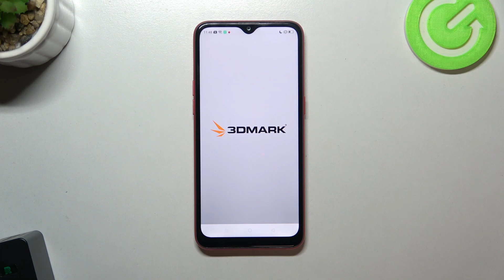3DMark Sling Shot Extreme Benchmark - Oppo A1K Performance Test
In the attached video guide, we teach you how to use 3DMark Sling Shot Extreme in Oppo A1K. If you wish to find out how performs the Oppo A1K device, follow the instructions, and activate the 3D benchmark in Oppo A1K successfully. Let’s come along with the following tutorial and easily check the performance of your device. Visit our HardRest.info YT channel and compare other devices.

How to use benchmark 3DMark Sling Shot Extreme? How to test Oppo A1K? See how Oppo A1K performs. How to check the Performance of Oppo A1K? How to perform a benchmark in Oppo A1K?

PLATFORM OS Android 9.0 (Pie), ColorOS 6
  eMMC 5.1

How many points scores device with 2GB in the 3DMark Sling Shot Extreme benchmark? How many points scores Oppo A1K in the 3DMark Sling Shot Extreme benchmark? How many points scores Mediatek MT6762 Helio P22 in the 3DMark Sling Shot Extreme benchmark?

Oppo A1K, Mediatek MT6762 Helio P22, 2 GB RAM, top, fps, fast, benchmark, speed, how , test, settings, check, to, 3DMark Sling Shot Extreme